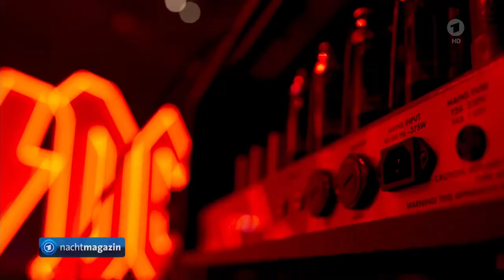AC⚡DC Altrocker mit neuem Album / Festival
AC/DC: Alt-Rocker stellen neues Album vor